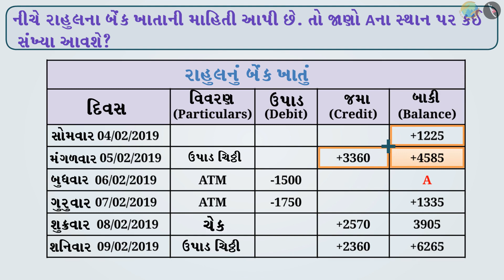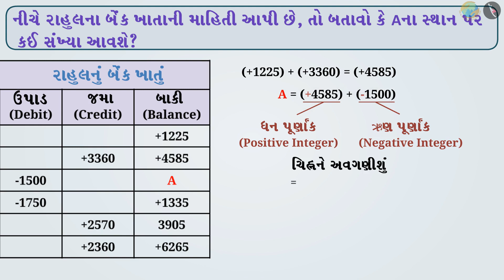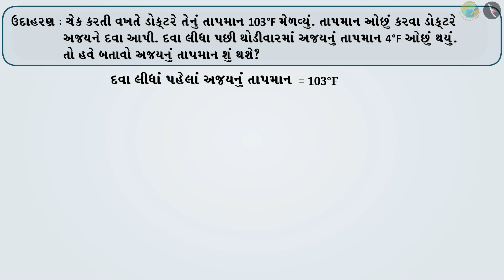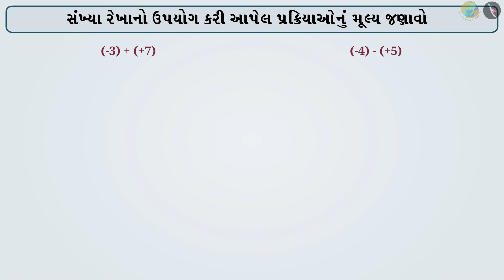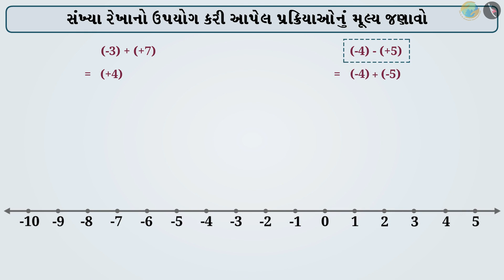પૂર્ણાંક સંખ્યાઓના સરવાળા બાદબાકી | ભાગ ૨/૩ | પ્રકરણ ૧ | ધોરણ ૭ | ગણિત | પૂર્ણાંક સંખ્યાઓ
પૂર્ણાંક સંખ્યાઓના સરવાળા બાદબાકી | ભાગ ૨/૩ | પ્રકરણ ૧ | ધોરણ ૭ | ગણિત | પૂર્ણાંક સંખ્યાઓ | પૂર્ણાંક સંખ્યાઓના સરવાળા બાદબાકી | ધોરણ VII | GCERT |

Addition and Subtraction of Integers | Integers | Grade VII | GCERT | Integers

In this video, we will discuss problems related to Addition and Subtraction of Integers.

પૂર્ણાંક સંખ્યાઓ About TicTac Learn - We firmly believe that education is the greatest equalizer of all!
drkrsf
krsf videos
ttl guj
ttl videos
TTL